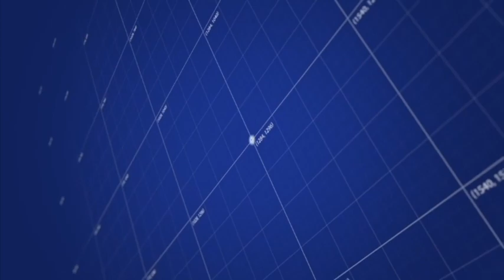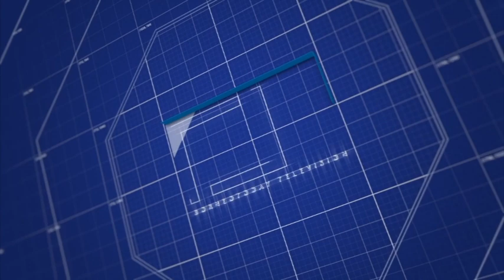*Berita BT tv. Berita Borneo. Lensa Borneo 1 Disember 2019*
* Usaha kerajaan negeri melancarkan misi menarik pelabur Jepun yang diketuai Ketua Menteri, Datuk Seri Panglima  Haji Mohd Shafie bin  Haji Apdal mula membuahkan hasil apabila 2 syarikat tenaga telah menyatakan minat dalam sektor penghasilan tenaga baharu atau biomass di Sabah. Pengerusi Kluster Industri Minyak Sawit, POIC, Datuk Dr. Pang Teck Wai berkata, 2 syarikat berkenaan dijangka melabur di POIC Lahad Datu dengan nilai pelaburan mencecah sehingga RM300 juta dalam jangka panjang.
* Sabah Energy Corporation Sdn Bhd, SEC yang dimiliki kerajaan,  memanfaatkan sepenuhnya kelebihan Sabah sebagai pengeluar gas dan minyak mentah untuk dipromosikan kepada syarikat berkaitan industri itu di Jepun. Ketua Pegawai Eksekutif SEC, Datuk Harun Ismail berkata, setakat ini, pihaknya sudah mengadakan pertemuan dengan 3 syarikat industri itu di Kobe, Jepun bagi usahasama dalam pelaburan berkaitan gas dan tenaga.
* Misi pelaburan kerajaan Sabah ke Jepun yang diketuai Ketua Menteri, di Kobe berakhir  hari ini. Destinasi seterusnya ke Nagoya sebelum ke Tokyo.
* Bayaran skim Bantuan Musim Tengkujuh, BMT yang diterima Timbalan Ketua Menteri, Datuk Seri Wilfred Madius Tangau tidak pernah digunakan untuk tujuan peribadi. Sebaliknya bantuan berjumlah RM600 itu diserahkan kepada sepupunya yang menguruskan 4 hektar kebun getah miliknya di Tamparuli.
* Kementerian Pelancongan, Kebudayaan dan Alam Sekitar Sabah berharap permintaan untuk penurunan kuasa daripada Kerajaan Persekutuan bagi meluluskan dan mengeluarkan 5 jenis pelesenan pelancongan, yang telah ditangguhkan, akan membuahkan hasil. Menterinya Datuk Christina Liew berkata permintaan itu telah dikemukakan melalui Kementerian Pelancongan, Seni dan Budaya, MOTAC, bagi membolehkan Sabah meluluskan permohonan untuk pelesenan berkaitan pelancongan dan pengeluaran lesen.
* Ini pula usaha untuk mempromosi Sabah sebagai destinasi pelancongan pilihan bagi aktiviti motosikal berkuasa tinggi. 20 penunggang motosikal akan melakukan ekspedisi sejauh 2000 kilometer menjelajah Sabah, merentasi 100 tarikan pelancongan di 35 bandar dan daerah, selama 7 hari 6 malam.
* Kementerian Pelancongan, Kebudayaan dan Alam Sekitar, MOTAC melakukan usaha berterusan untuk memastikan keselamatan kenderaan pelancongan. 28 notis dikeluarkan ke atas kenderaan pelancongan bagi pelbagai kesalahan sepanjang operasi bersepadu MOTAC bersama beberapa agensi penguatkuasaan pada 15 hingga 16 November lalu.
1 Disember 2019